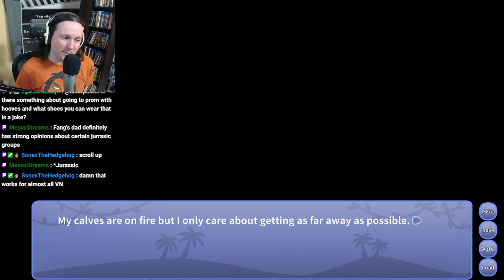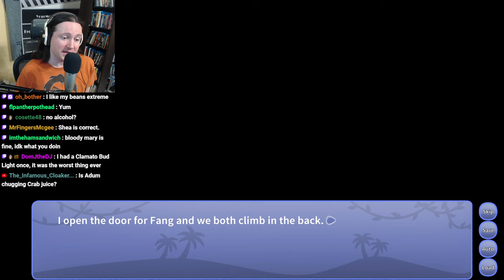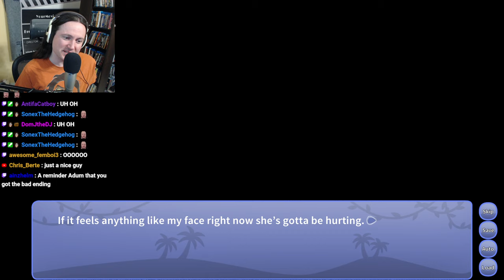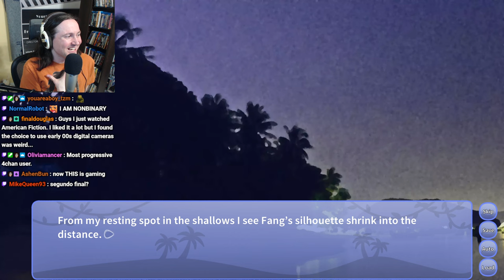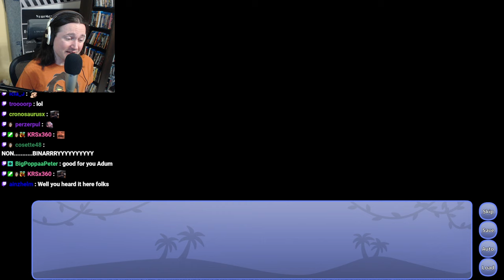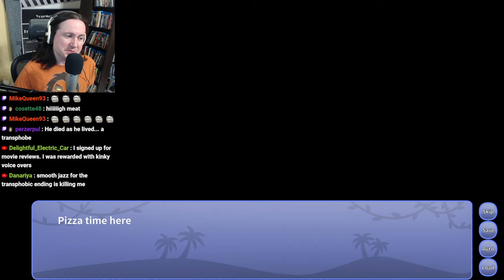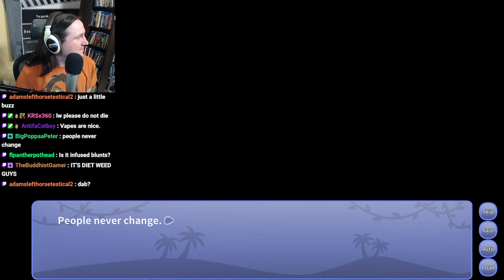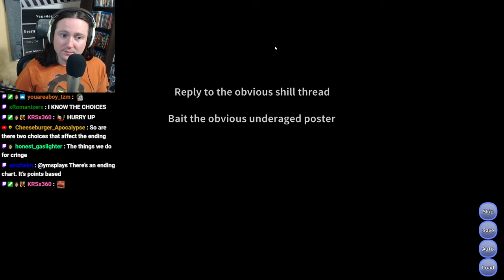Snoot Game (Part 13)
With guest:
and Shea

Date of Recording: February 4, 2024